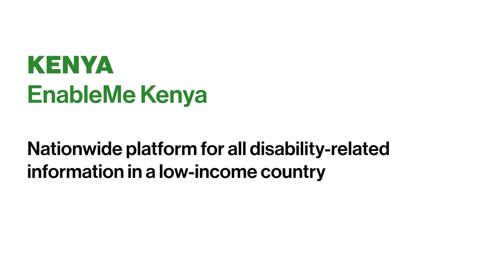EnableMe Kenya: EnableMe Community platform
In 2021, EnableMe Kenya launched an interactive online platform to support people with disabilities and their relatives who have no other access to relevant information. The portal provides information on more than 200 topics and had more than 70,000 visitors between 2021 and 2022.